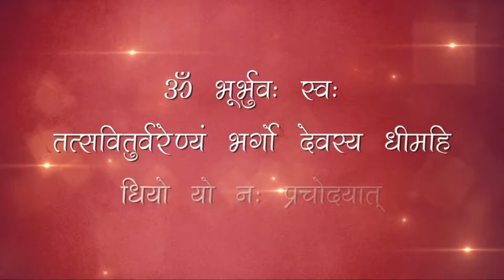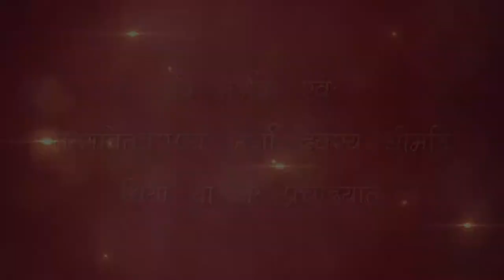Hobby Class | Episode 13 | Atreyee DAV Public School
Hobby Class | Episode 13 | Atreyee DAV Public School, Balurghat